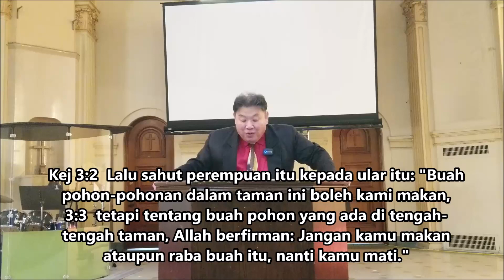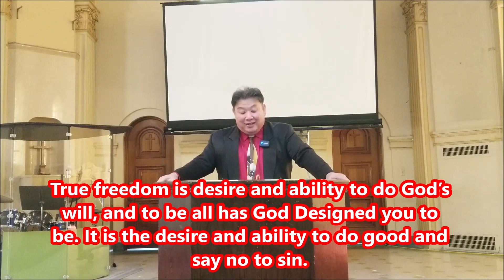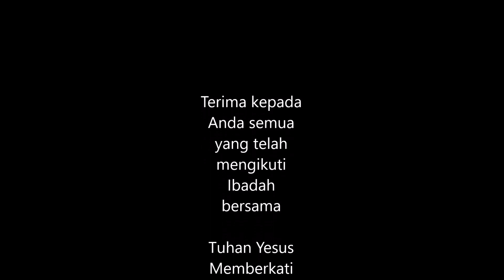Saumiman Cornerstone Broadcasting Ministry